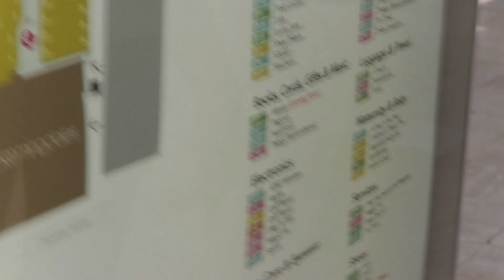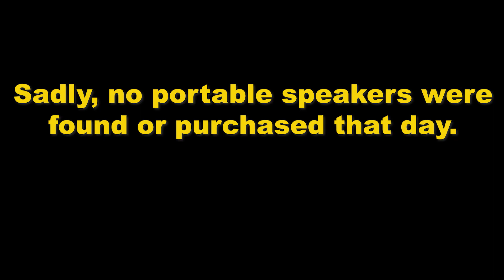MALL VLOG PART 3 // WESTFIELD FASHION SQUARE W/ JAMES AND JOHN JOHN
You gotta watch "Mall Vlog" in order to get a lot of these jokes.

Unfortunately.